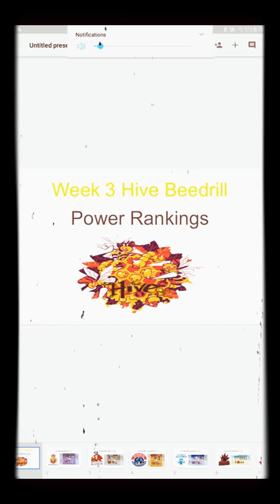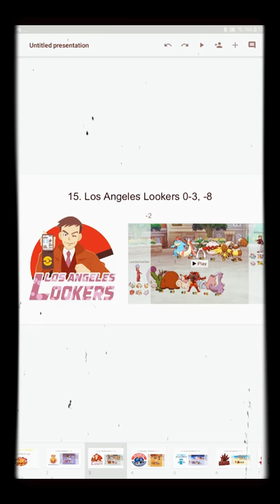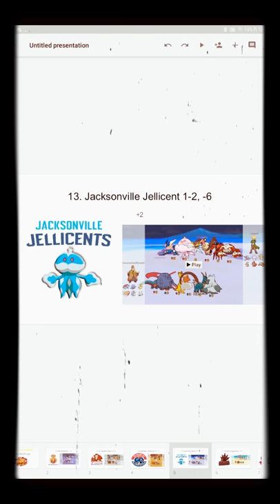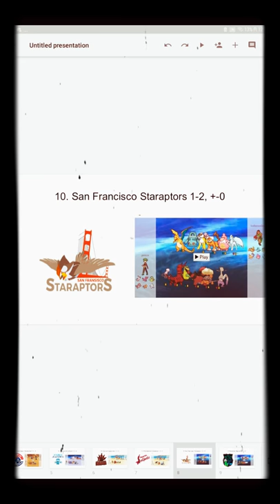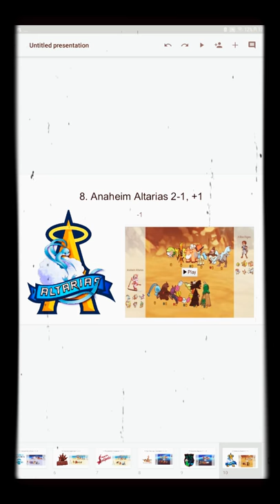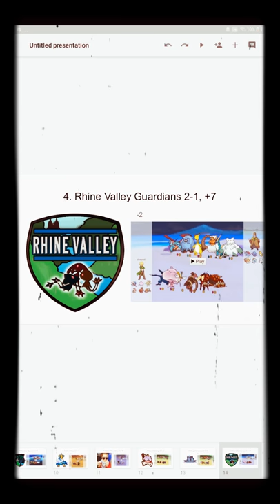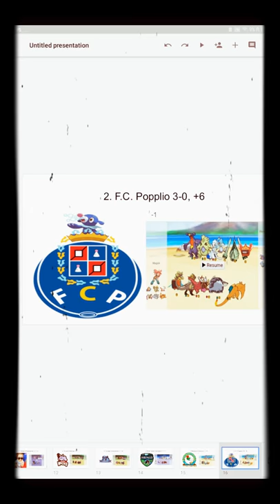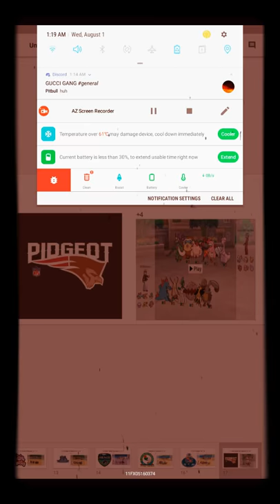HIVE Beedrill Week 3 power rankings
Can I use my honey to buy a lozenge?